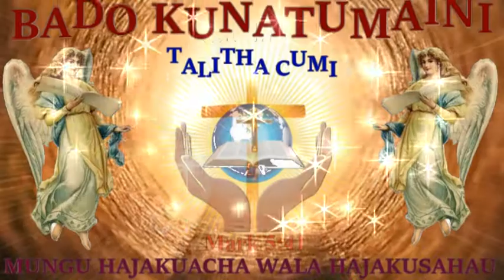16 May 2020